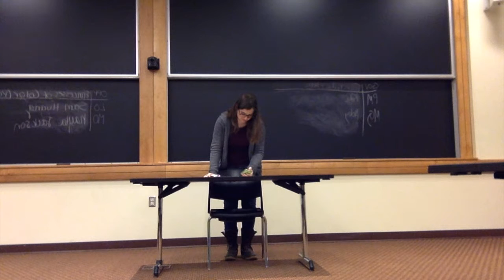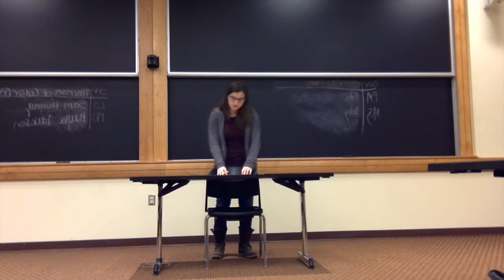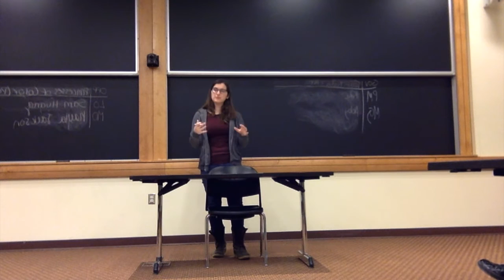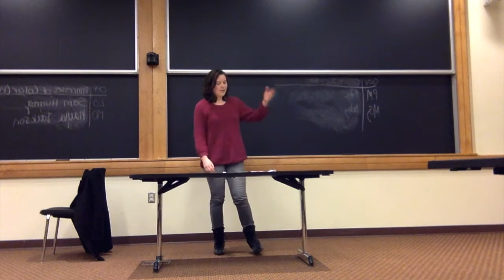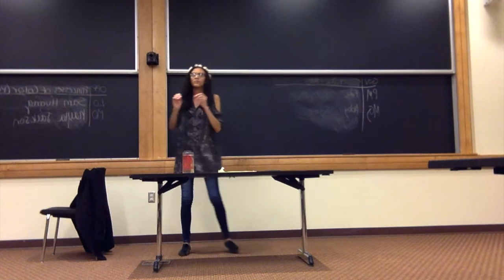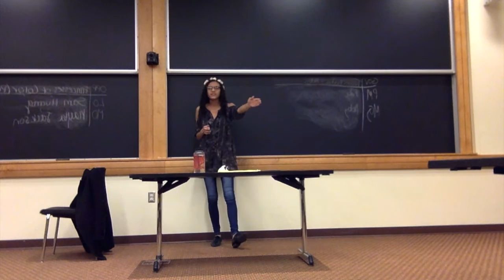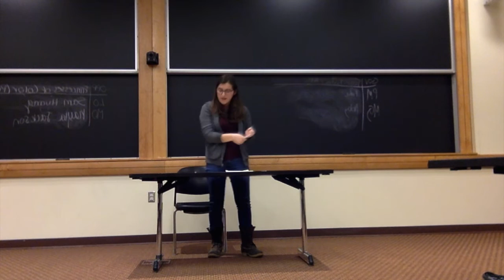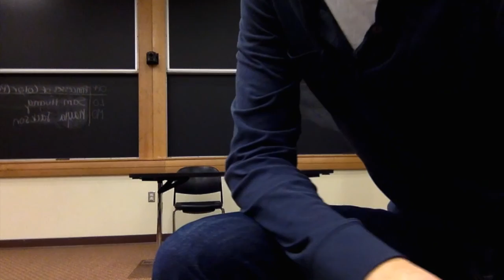Novice Finals of the 2016 Bates novice in house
THBT the government of the Unites States should provide free Heroine to Heroin addicts.

Gov: Bates Abby and Katie
PM: Katie Ziegler
MG: Abby Westberry

OPP: Bates Disney Princesses
LO: Sam Huang
Mg: Kayla Jackson

Gov won.